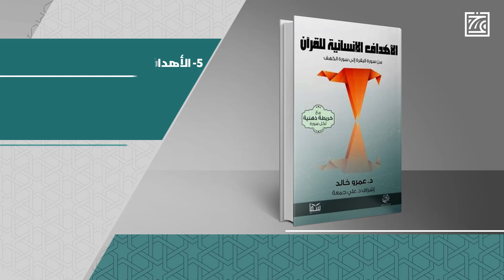نبذة عن كتب الدكتور عمرو خالد